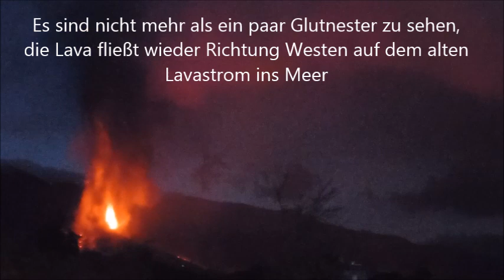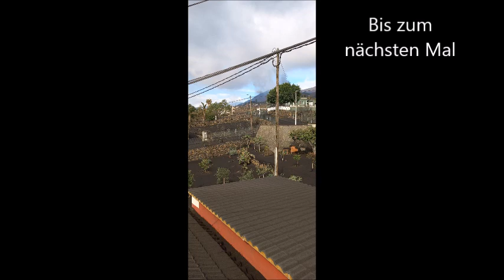Vulkanausbruch auf La Palma - Die Westflanke des Vulankegels ist kollabiert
Gestern Abend ist der Vulkankegel kollabiert und hat große Mengen Lava freigesetzt. Heute durften wir wieder auf unsere Finca und auf der Fahrt dorthin konnten wir den Vulkan in seiner neuen Gestalt sehen. Ich bin auch wieder auf den Berg gefahren, um bei guter Sicht auf den Vulkan die neusten Nachrichten rund um den Vulkan zu erzählen.

Seit dem 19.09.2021 tobt der Vulkan auf La Palma.  Wir sind seit dem Vulkanausbruch evakuiert und leben in meinem Ferienapartment in Tazacorte. Wir können nur zeitweise mit Begleitung zu unserer Finca, um wenigstens die Bäume zu wässern und die Dächer von der dicken Pyroklastenasche zu befreien.
Hier nochmals die offiziellen Spendenkonten für La Palma Fans, die der Insel helfen wollen:
El Paso
Was muss drauf stehen:
An: Ayuntamiento de El Paso
Ihr: Name und Nachname
Zweck: Erupción Vulcánica
LA CAIXA CAIXESBBXXX ES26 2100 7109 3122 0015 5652 oder
CAJA SIETE BCOEESMM076 ES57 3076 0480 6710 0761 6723
Bizum aus Spanien Code: (La Caixa) 03748
Bizum aus Spanien Code: (Cajasiete) 03776
Los Llanos
An: Ayuntamiento de Los Llanos
Zweck: Erupción Vulcánica
LA CAIXA CAIXESBBXXX ES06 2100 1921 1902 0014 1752
Bizum aus Spanien Code: 03749
Inselregierung
Cabildo Insular de La Palma
An: Cabildo Insular de La Palma
Zweck: Erupción Vulcánica
LA CAIXA CAIXESBBXXX ES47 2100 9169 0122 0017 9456
Bizum aus Spanien Code: 03747
CsSR..